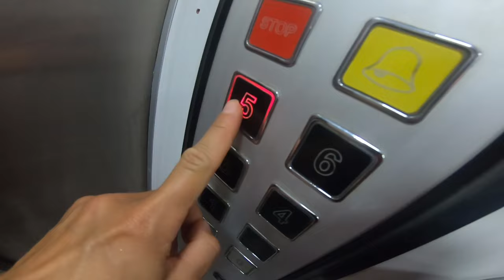Nocne życie HURGHADA. Co się dzieje w EGIPCIE vlog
Nocne życie HURGHADA. Co się dzieje w EGIPCIE vlog. Nocne życie w Hurghadzie jest bardzo dynamiczne i skierowane głównie do turystów, oferując różnorodne atrakcje i rozrywki zarówno dla osób szukających zabawy, jak i tych, którzy wolą bardziej relaksujące wieczory.

1. Kluby nocne i dyskoteki
Hurghada jest pełna klubów nocnych i dyskotek, które przyciągają turystów swoją muzyką, tańcami i atmosferą. Najpopularniejsze kluby, takie jak Ministry of Sound, Little Buddha czy Papas Beach Club, oferują imprezy z międzynarodowymi DJ-ami, muzyką na żywo i tańcami na plaży. Wiele z tych miejsc ma różne tematyczne wieczory, od imprez latynoskich po noce z muzyką house czy techno.

2. Bary i puby
Bary w Hurghadzie są różnorodne – od tych przy plaży, oferujących relaks przy drinku i widoku na morze, po bardziej eleganckie bary w luksusowych hotelach. Hedkandi Beach Bar i Element Nightclub to tylko niektóre z popularnych miejsc, gdzie można się napić koktajlu, posłuchać muzyki na żywo lub wziąć udział w karaoke.

3. Pokazy taneczne i występy na żywo
W Hurghadzie często organizowane są wieczory tematyczne z tradycyjnymi pokazami tanecznymi, takimi jak taniec brzucha, czy występami tancerzy derwiszy. Występy te odbywają się zarówno w hotelach, jak i w dedykowanych lokalach, takich jak Alf Leila Wa Leila (Tysiąc i Jedna Noc), gdzie można obejrzeć tradycyjne egipskie tańce, pokazy konne i inne przedstawienia związane z kulturą arabską.

4. Rejsy nocne i kolacje na łodziach
Nocą popularne są także rejsy po Morzu Czerwonym, często łączone z kolacją na pokładzie, muzyką na żywo i tańcami. Wiele firm oferuje specjalne rejsy tematyczne, takie jak rejsy z muzyką orientalną, czy romantyczne kolacje przy blasku księżyca.

5. Restauracje i kawiarnie
W Hurghadzie znajdziesz liczne restauracje oferujące kuchnię międzynarodową i lokalną. Nocą wiele z nich tętni życiem, zwłaszcza w okolicach Marina Boulevard, gdzie można spróbować świeżych owoców morza, dań kuchni egipskiej i międzynarodowej. Znajdziesz tam również kawiarnie, gdzie można się napić kawy, spróbować deserów lub zapalić fajkę wodną (shishę).

6. Zakupy nocą
W Hurghadzie popularne są także nocne zakupy na lokalnych bazarach, takich jak Sheraton Street. Można tam kupić pamiątki, rękodzieło, przyprawy i tradycyjną biżuterię. Sklepy i bazary często pozostają otwarte do późnych godzin nocnych, oferując wyjątkową atmosferę z targowaniem się o ceny i lokalnym kolorytem.

7. Aktywności na świeżym powietrzu
Wieczorem, gdy temperatury spadają, popularne stają się spacery po promenadach nadmorskich, jak Marina Hurghada, gdzie można cieszyć się widokiem na jachty, odwiedzać butiki, restauracje czy obserwować zachód słońca nad Morzem Czerwonym.

8. Kasyna
Hurghada ma kilka kasyn, zazwyczaj zlokalizowanych w luksusowych hotelach, gdzie można spróbować szczęścia w grach hazardowych, takich jak ruletka, blackjack czy poker.

Nocne życie w Egipcie jest bardzo zróżnicowane i tętni życiem, szczególnie w większych miastach, takich jak Kair, Aleksandria, Hurghada i Sharm el-Sheikh. Oto, czego można się spodziewać:

1. Kair
W Kairze, mieście, które nigdy nie śpi, znajdziesz szeroki wachlarz rozrywek. Nocą kafejki wzdłuż Nilu ożywają, oferując tradycyjne shishe (fajki wodne), herbaty miętowe i lokalne przysmaki. Są też liczne bary i kluby, które oferują muzykę na żywo, DJ-ów, a czasem tradycyjne pokazy taneczne, takie jak taniec brzucha. W dzielnicy Zamalek i w centrum miasta znajdziesz wiele popularnych miejsc, w których można spędzić czas w towarzystwie przyjaciół.

2. Aleksandria
Aleksandria, położona nad Morzem Śródziemnym, oferuje nieco spokojniejsze nocne życie, ale nadal znajdziesz tam bary, restauracje i kawiarnie z widokiem na morze. Wiele z tych miejsc oferuje świeże owoce morza i muzykę na żywo. Nocą można też spacerować promenadą Corniche, podziwiając widoki na morze i miasto.

3. Kurorty nad Morzem Czerwonym (Hurghada, Sharm el-Sheikh)
W kurortach takich jak Hurghada i Sharm el-Sheikh nocne życie jest bardziej ukierunkowane na turystów. Znajdziesz tu liczne kluby nocne, dyskoteki na plaży, bary karaoke, a także restauracje z kuchnią międzynarodową. Popularne są też pokazy taneczne, koncerty i imprezy tematyczne. Miejsca te oferują szeroki wachlarz rozrywek od muzyki klubowej po tradycyjne występy taneczne, takie jak taniec derwiszy czy taniec brzucha.

4. Zakupy i bazary nocą
W Egipcie nocą tętnią życiem także tradycyjne bazary, jak Khan El Khalili w Kairze. Można tu kupić lokalne rękodzieło, przyprawy, biżuterię i wiele innych pamiątek, a także spróbować tradycyjnych egipskich potraw.

Nocne życie w Egipcie jest pełne energii i różnorodności, dzięki czemu każdy znajdzie coś dla siebie.